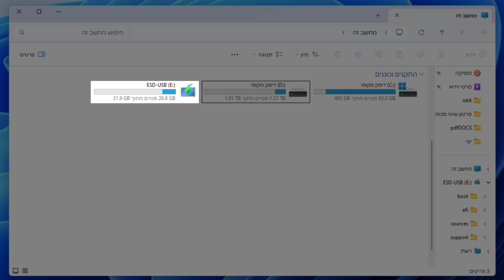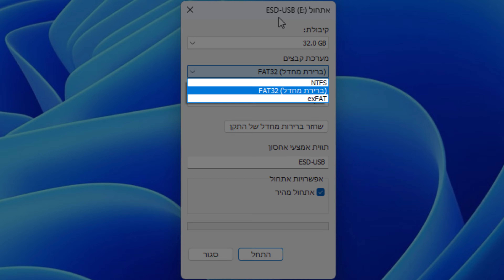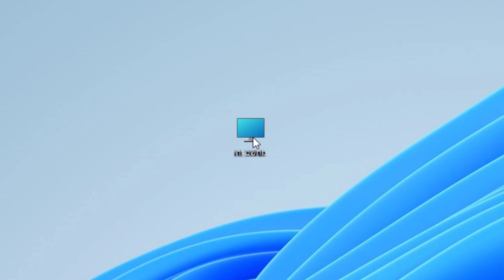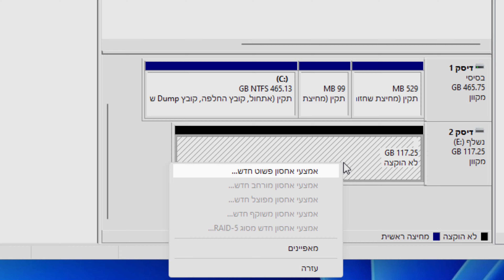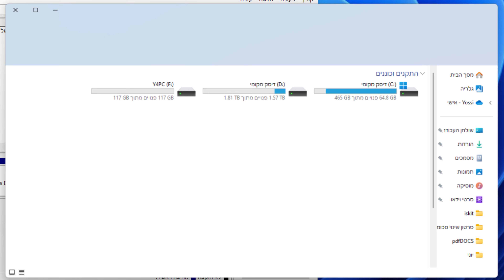החזרת נפח אחסון אבוד לכונן קשיח נייד שהותקנה עליו Windows 11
גם לכם קרה שהתקנתם על דיסק און קי או על כונן קשיח חיצוני את ההתקנה של מערכת ההפעלה Windows 10 או Windows 11 ונעלמו לכם כמה ג'יגה-בייטים טובים והם לא חזרו לאחר אתחול ? בסרטון אסביר כיצד תוכלו להחזיר אותם.